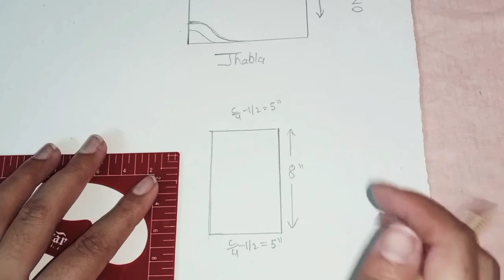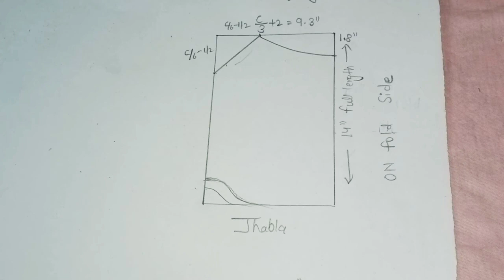Simple jhabla drafting|| झबला बनाना सिखे|| Jhabla drafting in very easy way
Hello everyone..this video is about Jhabla drafting...in very easy way...I hope u learn it...and like it..😊😊🌹